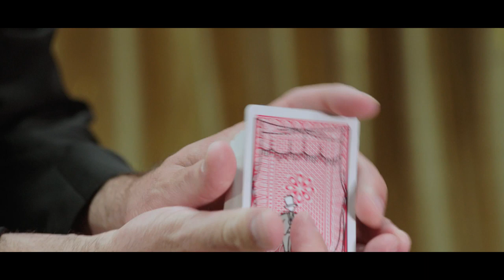Magic Cartoon Deck by Magic Makers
Get ready to see jaws drop when you perform this incredible classic trick!

Spectator freely selects a card. The cards are then riffled. The full figured Magician on the card backs comes to life as he takes off his hat, places it on the table, performs some magic with his wand, and pulls out one card...the chosen card! You might even call it a cardtoon show!

PLUS a bonus ending is included! The Magician puts the card back in his hat and then HE VANISHES!

INCLUDES:
Poker-size card deck
Individually packaged
Step-by-step directions and tips
Online video learning support

HISTORY
Designed by Rob Stiff Magic Makers, Inc. additional crediting is in the teaching video. Credit in this category of magic goes to the brilliant mind of Dan Harlan. Also, credit to the original effect in the same playing card flip book format with an animated magic top hat and dove flying out from 1954 & 1959 by Educards of Canada.